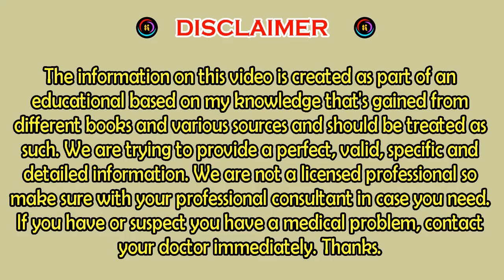Eid Special ফেসিয়াল-ঈদে ফর্সা ও সুন্দর ত্বক পেতে মাত্র ৩ দিন ব্যবহার করুন | Quick whitening facepack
এই ভিডিও টি দেখার জন্য অসংখ্য ধন্যবাদ|
যদি এই ভিডিও টি সংক্রান্ত কোন প্রশ্ন থাকে তাহলে comment box এ লিখবেন

See Yourself Fairer In Just 2 Days Skin Whitening Home Remedies Magical Face Pack
জাদুকরী ফেসিয়ালটি মাএ ১ বার ব্যবহার করে দেখুন চেহারা থেকে সকল কালো দাগ লোম ছিদ্র দূর হবে চোখের পলকে
Colgate toothpaste for face whitening | Lemon and colgate

মাএ ১ রাতে Fair & Lovely দিয়ে ত্বক ফর্সা করে ফেলুন ম্যাজিকের মত! ফর্সা হওয়ার নতুন টিপস। Fair Skin
Toothpaste এর সাথে 2টি উপাদান মিশিয়ে নিন চেহারা ফর্সা করতে আর কিছুই ব্যাবহার করতে হবে না
ये लगाकर नहाने से 2 मिनट में चेहरा इतना गोरा दिखेगा कि सब चौंक जायेगें |Instant Whitening Fairness
पार्टी में जाने से पहले बस 1 बार इसको लगालो चेहरा चमक उठेगा |Instant Whitening Face Pack

1 ही बार के इस्तमाल से चेहरा इतना गोरा खूबसूरत हो जायेगा की लोग देखते रह जायेंगे |Spotless Bright Skin Instant whitening face pack

Chehre ko Gora karne ke Tarike / Gharelu nuskhe and Gora hone ka tarika in hindi.
تبييض البشرة الوجه في المنزل / احصل على بشرة أكثر نظافة ونظيفة والناصعة بشكل دائم
والله العظيم أسرع خلطة لتبييض الوجه في دقيقتين فقط
تنويه: جميع المحتويات مخصصة فقط للأغراض المعلوماتية. يخضع المشاهدون لاستخدام هذه المعلومات على مسؤوليتهم الخاصة. لا تتحمل قناة "أفضل النصائح الطبيعية" أي مسؤولية عن أي ضرر أو آثار جانبية أو مرض أو أي مشاكل متعلقة بالصحة أو العناية بالبشرة بسبب استخدام المحتوى الخاص بنا أو أي شيء متعلق بهذا. بسبب ، أنت تعرف أيضًا أن كل شخص لديه نغمة مختلفة للجلد. لذا استشر طبيبك الشخصي أو الخبير أولاً قبل تجربة أي شيء.